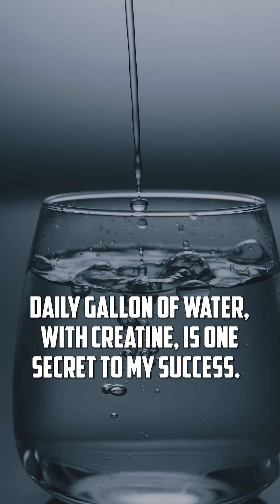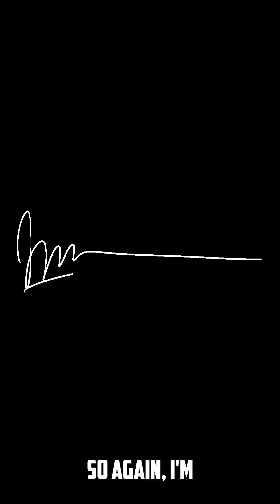Daily Gallon of Water, With Creatine, Is One Secret To My Success.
This monologue explores the speaker's personal experience with consistently drinking a gallon of water daily. Sharing their daily routine and emphasizing the impact on workouts, recovery, and overall well-being, the speaker encourages listeners to consider incorporating this habit into their own lives.